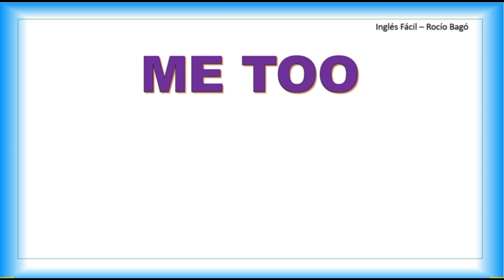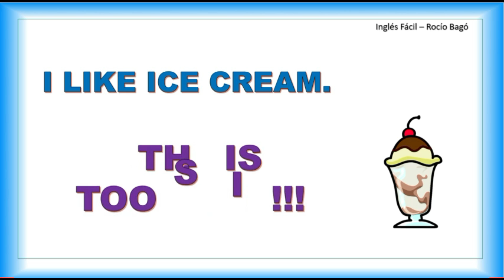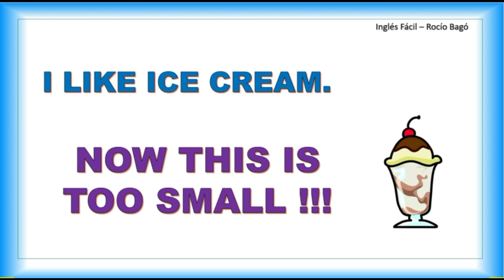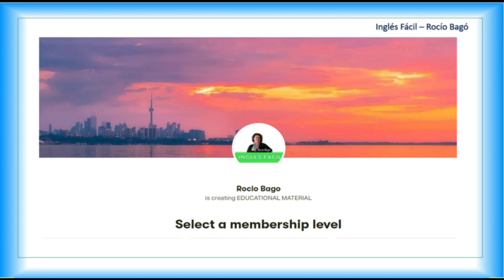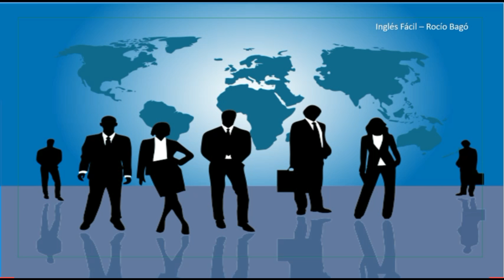👉 ¿QUÈ SIGNIFICA "ME TOO"? 🤨 EXPLICADO SENCILLO - INGLÈS FÀCIL CON ROCÌO BAGÒ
🍁 APRENDER INGLÈS ES FÀCIL SI NOS LO EXPLICAN BIEN ... Y ESO ES LO QUE HAGO EN ESTA CLASE, EXPLICARLE BIEN, CLARO Y SENCILLO 👍🏽

Cuenta de Paypal para pago de materiales de estudio y pagos diversos (traductor e intèrprete, asesorìas empresariales, etc) y donaciones para este canal: